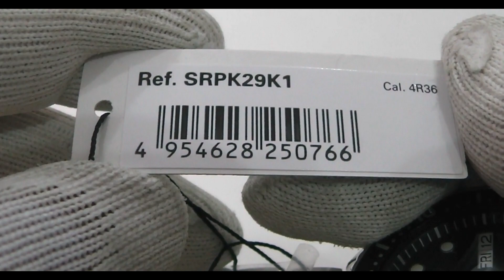SEIKO 5 Sports SKX Mid Size SRPK29K1 Black Dial 38mm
The SEIKO 5 Sports Collection is a true classic automatic timepiece and must have favorite staple for any true watch enthusiasts.  The SRPK31 & SRPK33 are the latest edition with a smaller more compact 38mm case but all the same amenities with manual wind capacity with hack function for precision setting. The mint green satin dial with brushed and polished stainless steel case has an aluminum rotating uni-directional bezel with grey accents. Equipped with a double day/date window @3 with minutes track on outer chapter ring and luminous yellow arrow style hands and markers for easy legibility. Has 100 meter water resistance with a stainless steel crown nestled between a crown guard strategically positioned at 4:00 for increased comfort.  Powered by Seiko's own in-house-made automatic caliber 4R36 movement viewable behind the exhibition case-back with 41 hour power reserve. Fitted with a stainless steel brushed and polished bracelet with deployment butterfly safely clasp that's adjustable by 5 positions to keep your watch secure and in place.

The Seiko 5 Sports Collection is known for its quality, long lasting durability and reliable performance which stands the test of time that all watch lovers have come to appreciate.

FOLLOW US